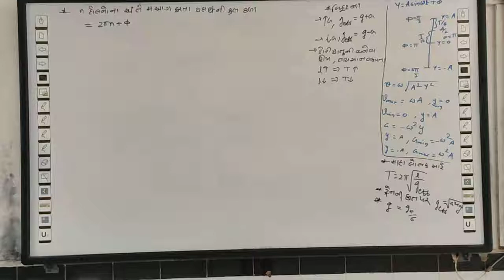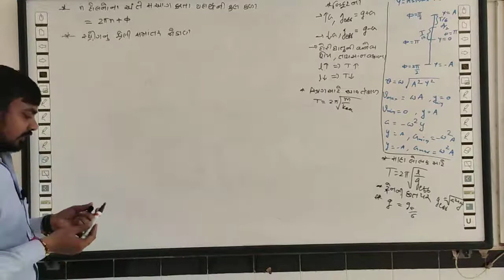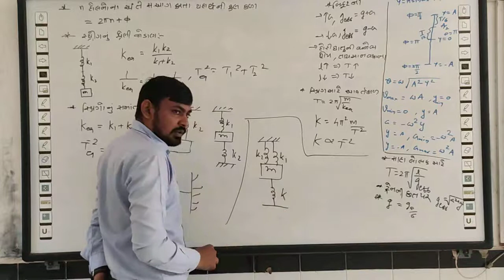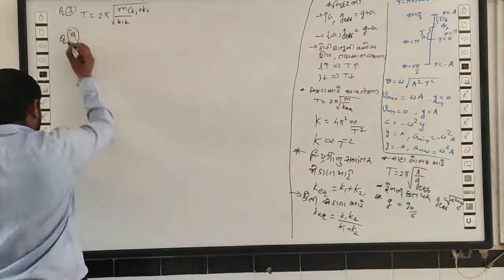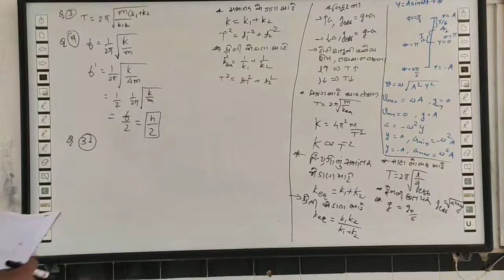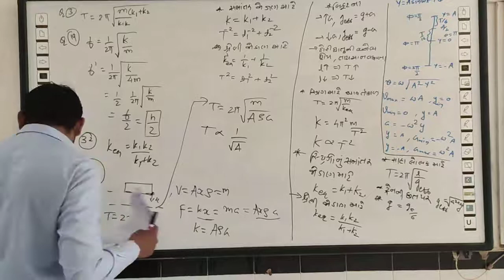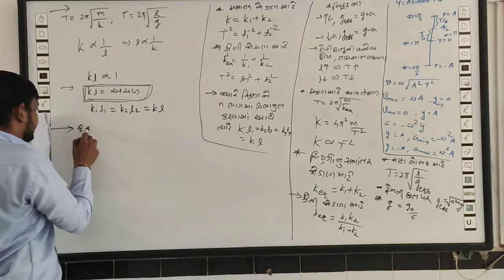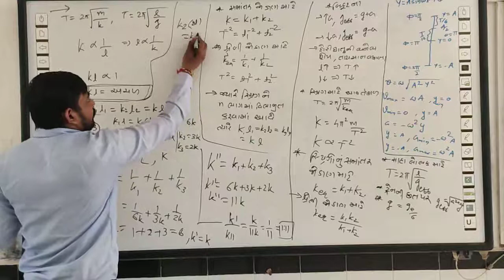STD-11 CH-14 LEC-8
OSCILLATIONS
NEET NUMERICALS
BY BHAVESH SIR